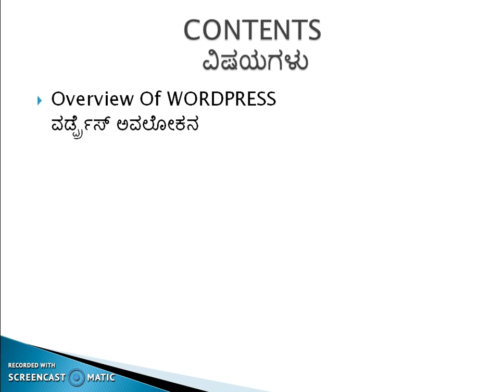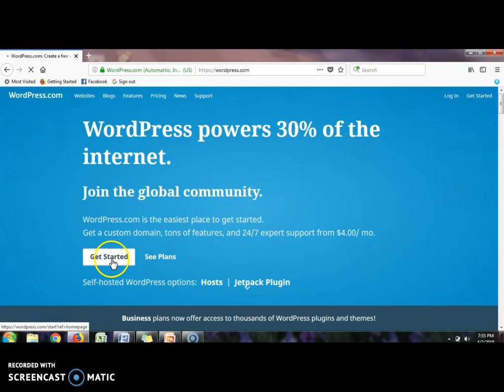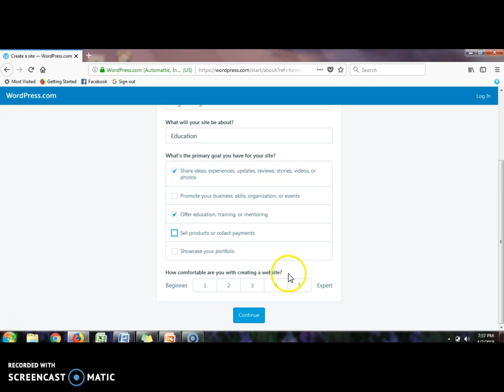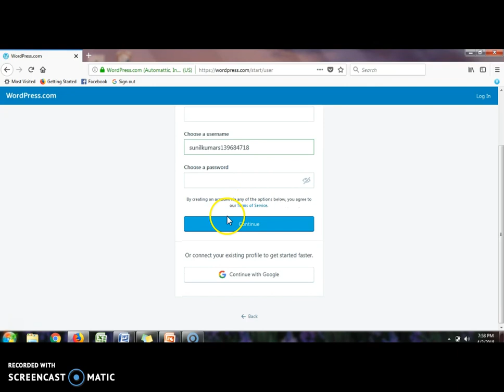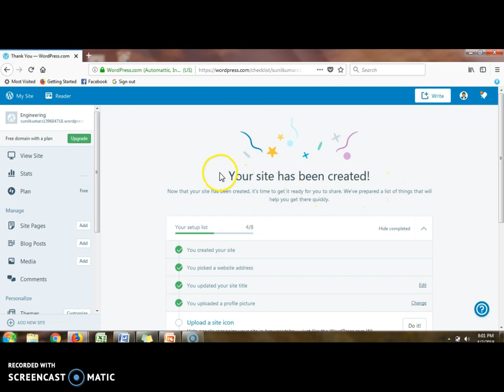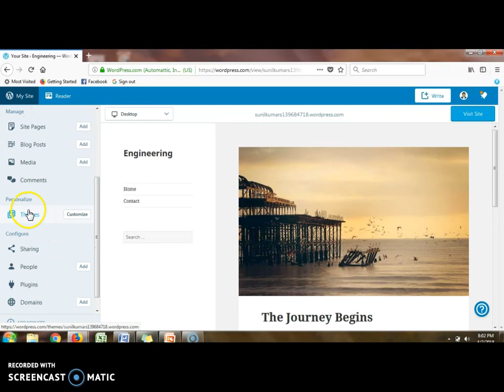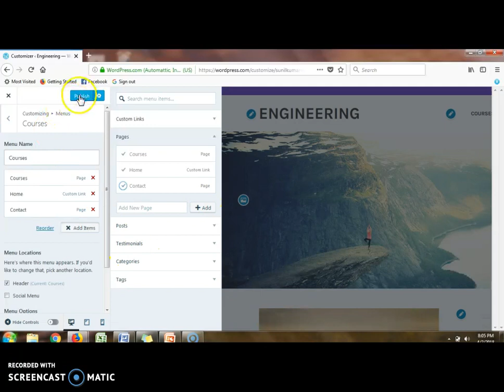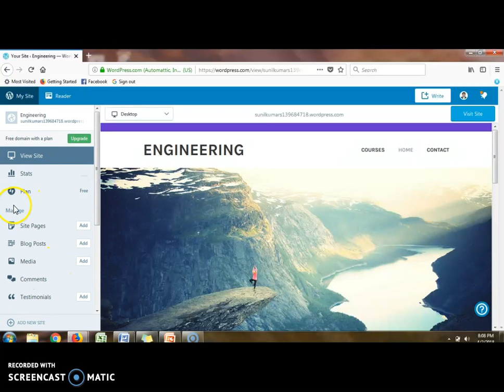Wordpress in kannada Sunilkumar